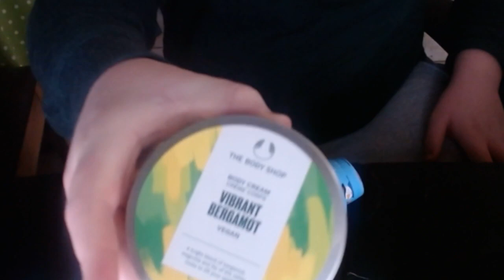I WRAP CHRISTMAS PRESENTS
i love Christmas and i am wearing my Christmas socks